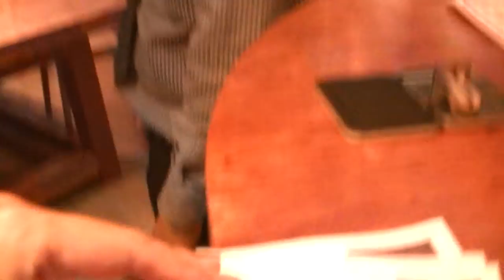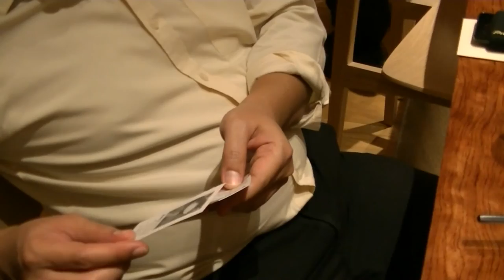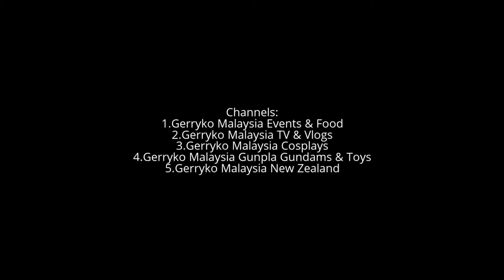Pork Cutlet & WTF is CALPIS WATER? Tonkatsu Anzu Restaurant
Tonkatsu Anzu Restaurant, The Table Grand Launch 2017, Isetan
Calpis (カルピス Karupisu?) is a Japanese uncarbonated soft drink, manufactured by Calpis Co., Ltd. (カルピス株式会社 Karupisu Kabushiki-gaisha?), headquartered in Shibuya, Tokyo.[2] Calpis Co. is a subsidiary of Asahi. The beverage has a light, somewhat milky, and slightly acidic flavor, similar to plain or vanilla-flavored yogurt or Yakult. Its ingredients include water, nonfat dry milk and lactic acid, and is produced by lactic acid fermentation.

The drink is sold as a concentrate which is mixed with water or sometimes milk just before consumption. A pre-diluted version known as Calpis Water (カルピスウォーター Karupisu Wōtā?), or its carbonated variety, known as Calpis Soda (カルピスソーダ Karupisu Sōda?), are also available. It is also used to flavor kakigori (shaved ice) and as a mixer for cocktails and chuhai.

It was first marketed on July 7, 1919. It quickly became popular in pre-war Japan as its concentrated form meant it kept well without refrigeration. The polka dot packaging used to be white dots against a blue background until the colours were inverted in 1953. It was originally themed on the Milky Way, which is in reference to the Japanese festival of Tanabata on July 7, a traditional observation seen as the start of the summer.

0:10, 6:00, 12:00, 18:00, 24:00, 30:00, 36:00, 42:00, 48:00, 54:00,